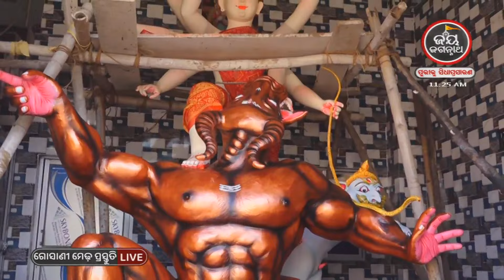ଶ୍ରୀମନ୍ଦିରରେ ଜ୍ୟେଷ୍ଠ ବିଛା ନକ୍ଷତ୍ର | ପଣ୍ଡିତ ରାଜେଶ ମହାପାତ୍ର | JAY JAGANNATH TV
"ଜୟ ଜଗନ୍ନାଥ ଟିଭି ଚାନେଲ"  ପ୍ରଭୁ ଶ୍ରୀଜଗନ୍ନାଥଙ୍କୁ ସମ୍ପୂର୍ଣ୍ଣ ସମର୍ପିତ ଓଡ଼ିଶାର ଏକମାତ୍ର ଆଧ୍ୟାତ୍ମିକ ସାଟେଲାଇଟ ଚାନେଲ I ଏହି ଚ୍ୟାନେଲରେ ଘରେ ବସି  ପ୍ରତ୍ୟେକ ଦିନ  ଜଗନ୍ନାଥ ଧାମ ପୁରୀରୁ LIVE ଦେଖନ୍ତୁ  ଶ୍ରୀମନ୍ଦିର ଦ୍ୱାରଫିଟା ନୀତି,ଶ୍ରୀପତିତପାବନଙ୍କ ମଙ୍ଗଳ ଆଳତୀ, ପତାକାଲାଗି ଦର୍ଶନ,ସନ୍ଧ୍ୟା ଆଳତୀ ,ଶ୍ରୀମନ୍ଦିର ପହୁଡ଼ ନୀତି,ଶ୍ରୀକ୍ଷେତ୍ରରୁ ଭକ୍ତଙ୍କ ଅନୁଭୂତି ଏବଂ ବର୍ଷ ତମାମ ଅନୁଷ୍ଠିତ ହେଉଥିବା ଶ୍ରୀଜଗନ୍ନାଥ ମହାପ୍ରଭୁଙ୍କ ବିଭିନ୍ନ ଯାତ୍ରା ଓ ଉତ୍ସବର ସିଧାପ୍ରସାରଣ I ଏହି ଚାନେଲରେ କୌଣସି ବିଜ୍ଞାପନ ଚାଲୁନାହିଁ, ତେଣୁ ଆପଣମାନେ ଶ୍ରୀଜୀଉଙ୍କ ଦର୍ଶନ ଏବଂ ସମସ୍ତ ଲୀଳାର ନିରବିଛିନ୍ନ ସିଧାପ୍ରସାରଣ ଦେଖି ପାରିବେ I

"ଜୟ ଜଗନ୍ନାଥ ଟିଭି" ହେଉଛି ସିଦ୍ଧାର୍ଥ ଟେଲେଭିଜନ ନେଟୱର୍କର ଚତୁର୍ଥ ଚାନେଲ I ସୀତାରାମ ଅଗ୍ରୱାଲ ଓ ନମିତା ଅଗ୍ରୱାଲଙ୍କ ଶ୍ରୀଜଗନ୍ନାଥଙ୍କ ପ୍ରତି ଥିଵା ଅହେତୁକ ଭକ୍ତି ଭାବ ତଥା ଓଡ଼ିଶା ଏବଂ ଓଡିଶା ବାହାରେ ଥିବା ଜଗନ୍ନାଥ ପ୍ରେମୀ ଜନସାଧାରଣଙ୍କ ପାଇଁ ଏହି ଟେଲେଭିଜନ ଚାନେଲର ସୃଷ୍ଟି...ଆସନ୍ତୁ ଆମେ ସମସ୍ତେ ମିଶି ଜଗନ୍ନାଥ ଚେତନାକୁ ବିଶ୍ୱ ଦରବାରରେ ପ୍ରତିଷ୍ଠିତ କରିବା I
ଜୟ ଜଗନ୍ନାଥ🙏🙏🙏

Watch "JAY JAGANNATH TV" on DTH:
TATAPLAY-1799, Dish TV -1397, Airtel -615, Sun Direct-490, Videocon D2H -1397